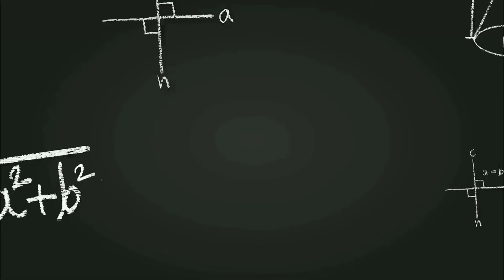APSET Maths \\ previous year questions \\ Telugu \\ apset tsset csirnet maths #2022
In this video I discussed the previous year questions of APSET Mathematics, which is useful for all  exams like APSET, TSSET, APRCET, CSIR NET  etc.